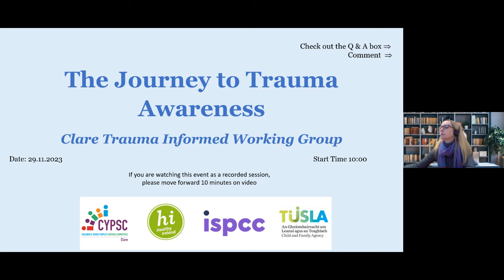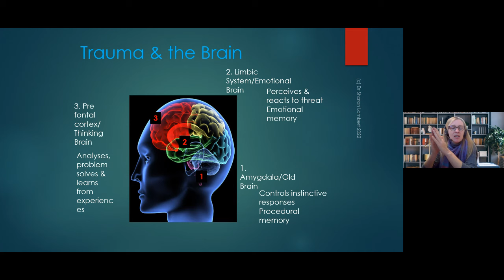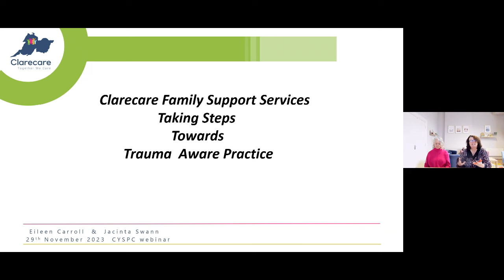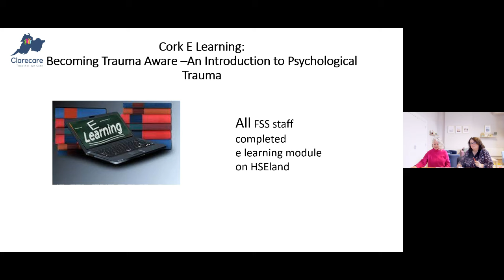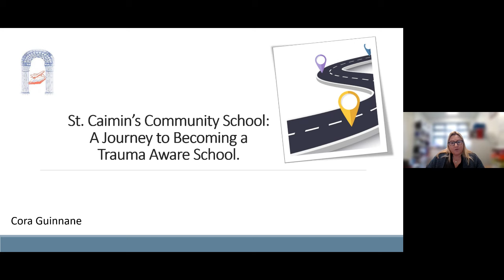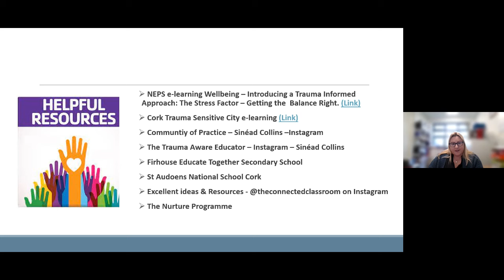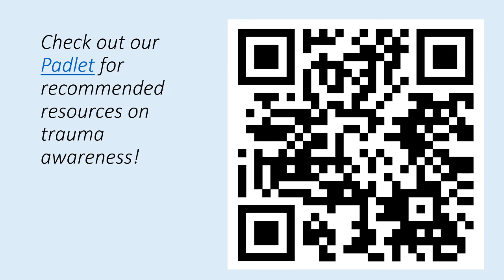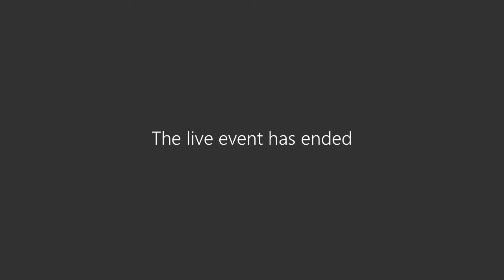The Journey to Trauma Awareness - Clare Trauma Informed